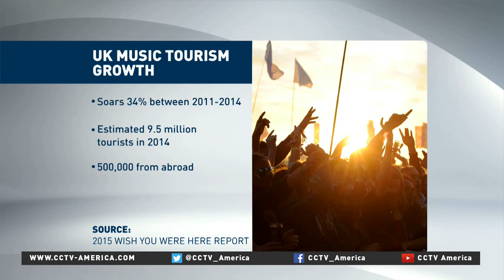Music industry gets British economy lifting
Despite the labor unrest, the British economy as a whole is on more solid ground. From Biotech to home building, several industries keep the economy growing. But one industry that's becoming a major growth engine is all about the music.CCTV's Bianca Davie filed the report.